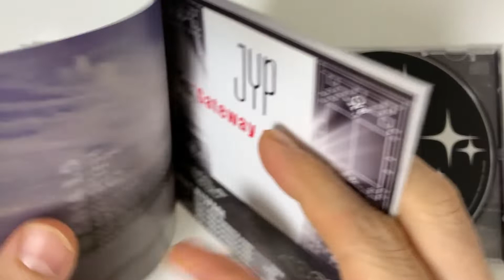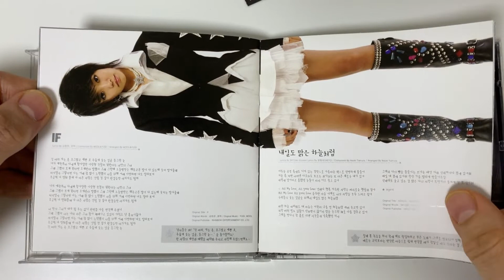Younha 1st Album - Go! Younha (Comet) Unboxing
Video Title: Younha 1st Album - Go! Younha (Comet) Unboxing

Artist Name: Younha
Album Name: 1st Album - Go! Younha (Comet)

Album Description

Tracklist
01 . 혜성
02 . 좀 더 둘이서
03 . 첫눈에
04 . Touch
05 . 한 우산 아래
06 . 손을 잡고서
07 . If
08 . 내일도 맑은 하늘처럼
09 . 약속
10 . 해바라기
11 . 파란빛 레몬
12 . 오렌지 첫사랑
13 . 추억은 아름다운 기억
14 . 혜성 (Instrumental)
15 . 첫눈에 (Instrumental)

Have you enjoyed seeing Younha 1st Album - Go! Younha (Comet) Unboxing?

About the Artist: Younha (Korean: 윤하, Japanese; ユンナ) is a South Korean singer and songwriter under C9 Entertainment. She originally debuted in Japan with the single "Yubikiri -Japanese version-" on October 20, 2004 before officially debuting in Korea on December 17, 2006 with her debut stage on SBS's Inkigayo for the single "Audition".